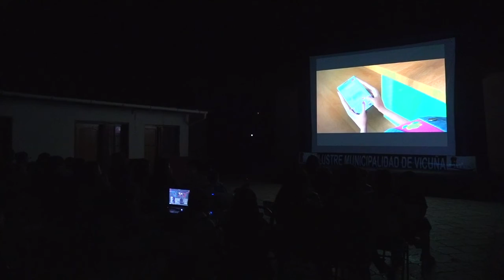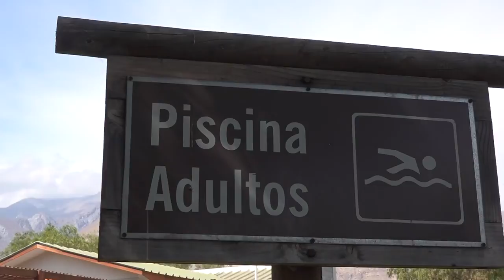Panorama Informativo | 06 de Enero 2020 | Elquina TV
• Fiesta religiosa de El Durazno llenó de espiritualidad a elquinos y vistantes.
• Emotivo lanzamiento de libro "Cuentos locos del viejo Ramón" se realizó en Peralillo.
• Positivo balance de la clinica veterinaria municipal a 4 años de su inicio en funcionamiento.